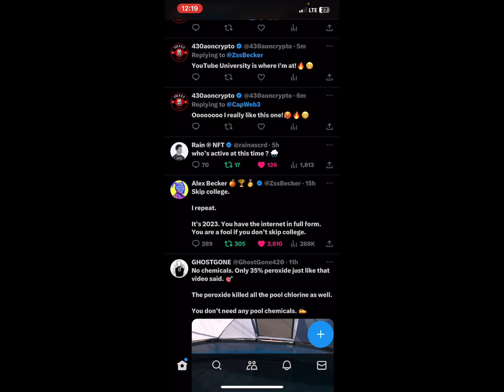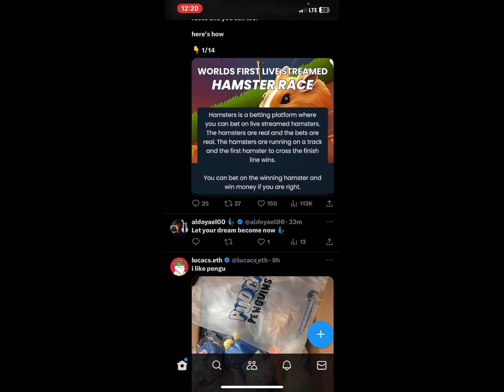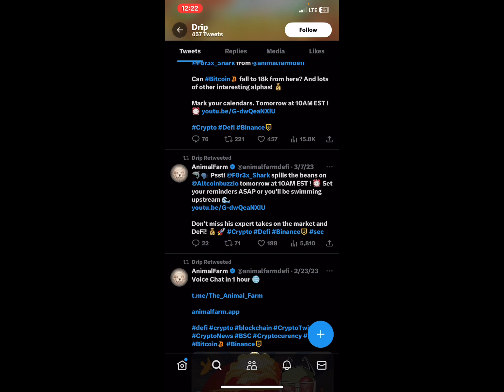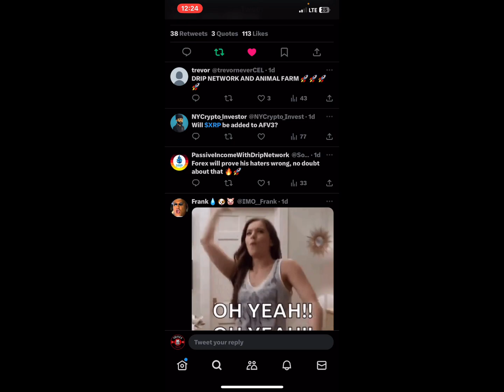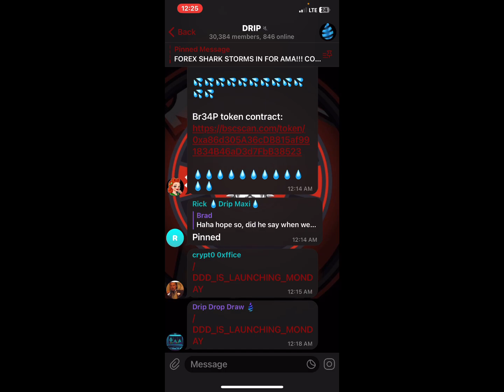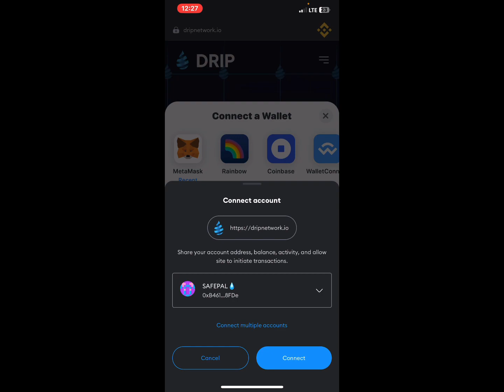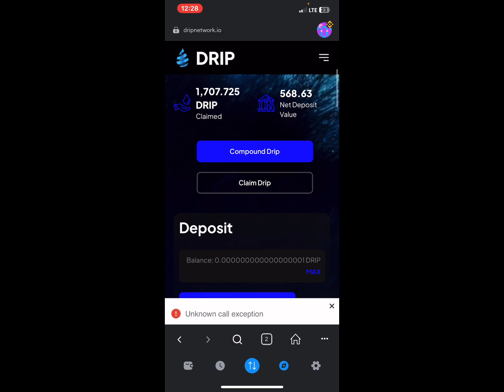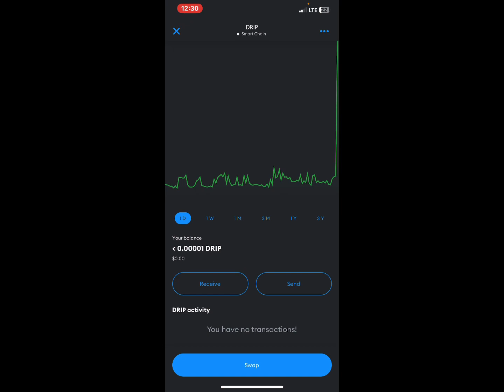DripCommittment Day 6💧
What's up drip gang!

We back again for Day 6 of the DripCommittment💧!

We going thru the motions, stay up to date with the AMAs in the telegram, & hydrating everyday.

So far, so good. Still looking to build my team. I will be here.

Also, get ready for the DDD launch. It is imminent! It is looking like this coming Monday is the big day. I'll be ready for whatever. No pressure in my psychology.

Shout-out to all the drip leaders! I will try to give exposure to all of the courageous & kind hearted DRIPPERs in every one of these videos from here on.

Anything that'll help the community, I'm in favor of that!

Catch y'all on the next one! Hope y'all found value in this content. I love all my supporters for real! All links are posted below. Have a good day gang!

All links will be listed below.
👉🏼 drip.community/faucet?buddy=0xB4610b5227fB6B80F73AB9826b45110a9E9d8FDe

***ALL MUSICAL AUDIO PLAYED IN THE BACKGROUND FOR THIS VIDEO IS CREDITED TO "TheRealKingPhil" ON YOUTUBE***